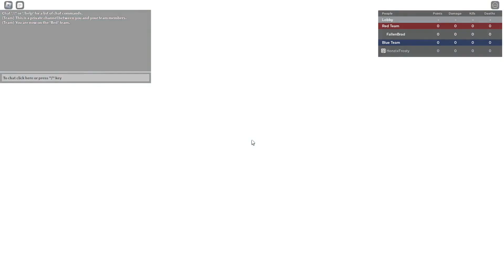[Anime Showdown] Naruto is...